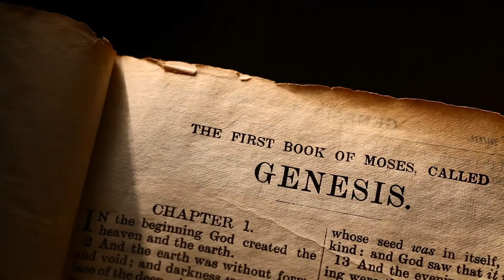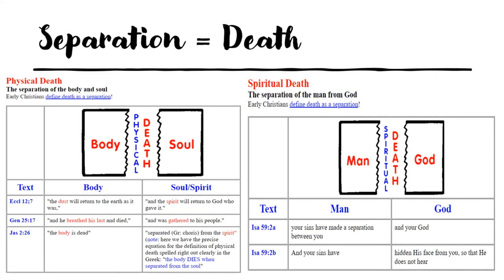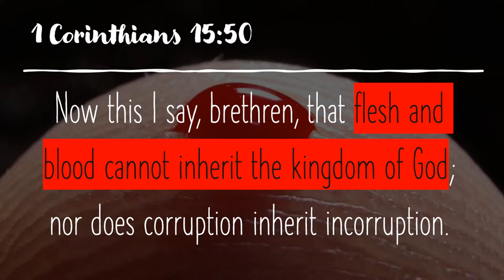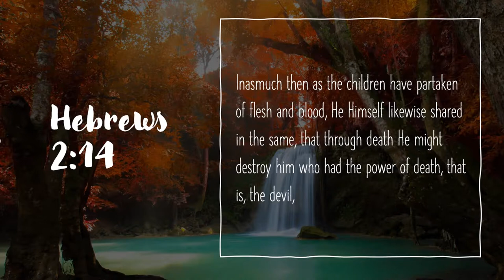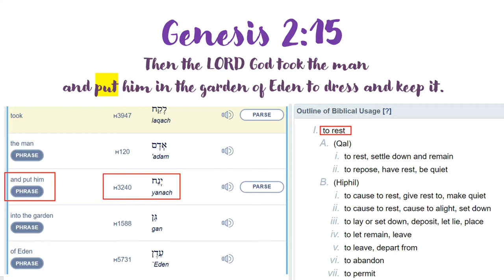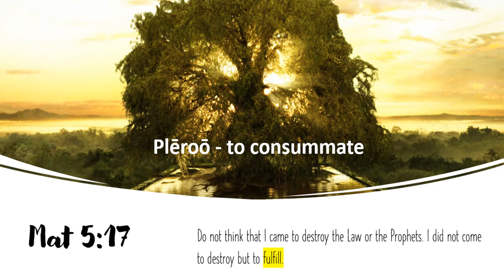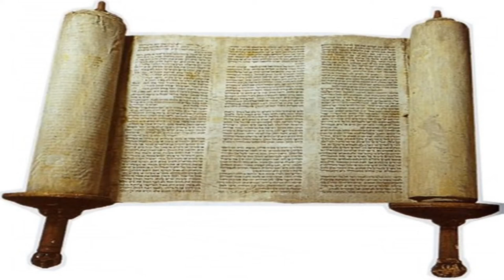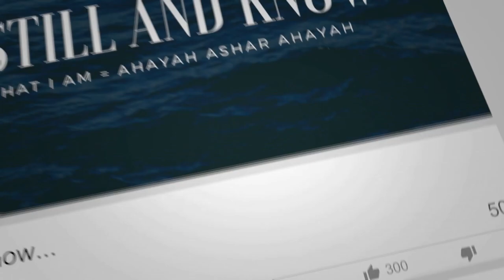Adam, who is a type of Him who was to come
Adam and Eve were in training in the garden, Adam was first and holds a greater responsibility by fulfilling the law of God in front of Eve.
Romans 7:22 For I delight in the law of God according to the inward man.  Eve, being the weaker vessel was undergoing the process of perfecting love in her and her responsibility is to keep herself from being defile, and follow ADAM wherever he goes, 2 john 1:6 - And this is love, that we walk according to his commandments; this is the commandment, just as you have heard from the beginning, so that you should walk in it.

Our Souls, our minds, will, emotion, intellect, is weak without the direction of the our spirit,  We need to discipline ourselves until we are mature enough to not be easily shaken, until then, we need to take every thought captive and subject it to Truth, whom our Spirit delights in.

Adam as the type of Messiah and is to lead the Way,  lead by truth,  walk the commandment of God which leads to the tree of life.
Our spirit man delights in following the commands of the Creator, our spirit man is from the creator himself, And so when Eve or our Soul fell in disobedience and fell from the presence of God, we need to get back to the way first, to crossover once again, go back to what fellowship was like before the fall – Psalms 19:7, The law or the way or the loving instructions of the LORD is perfect, reviving the soul;  our souls needs to be converted to be revived and the way we do this is by keeping obedience, of what’s already been given to us. , love, power and disciplined or sound mind – all of which Romans 10:5 to 8 says it’s not hard to obtain, The message of the gospel is very close at hand; it is on your lips and in your heart.